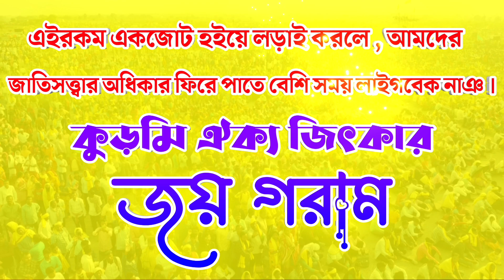হুলহুলির টাঁইড়ে শেষ মুহূর্তের বক্তব্য || একসঙ্গে 25 লাখ মানুষের জনসমাবেশ || Kudmi Andolon 2024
📷 Drone Shot - Ajay Mahata

🖥️ Edit & Color Grading - Palash Mahata